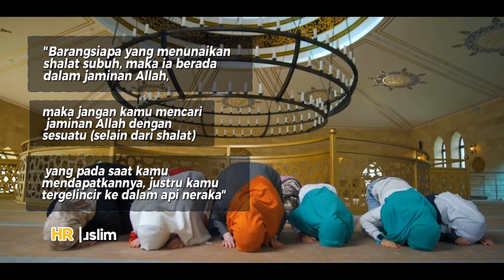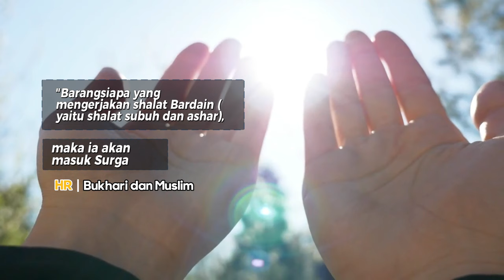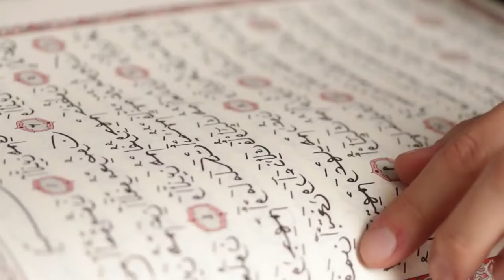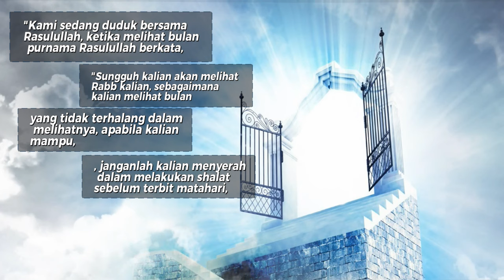5 Janji Allah Untuk Orang yang Sholat Subuh Tepat Waktu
5 Janji Allah Untuk Orang yang Sholat Subuh Tepat Waktu

Shalat Subuh merupakan salah satu shalat wajib yang punya daya tarik tersendiri di antara shalat wajib lainnya. Ada keutamaan istimewa di dalam shalat subuh, karena nilainya yang tinggi dalam syariat.
Rasulullah mengetahui bahwa, waktu subuh adalah waktu yang paling sulit bagi seorang muslim. Terlebih jika dibiarkan begitu saja, pasti memilih untuk mengistirahatkan dirinya sampai matahari terbit.
Oleh karena itu, Rasulullah mengkhususkan shalat mulia ini dengan keistimewaan tunggal dan sifat-sifat yang tidak terulang pada shalat lainnya.

"Barangsiapa yang menunaikan shalat subuh, maka ia berada dalam jaminan Allah, maka jangan kamu mencari jaminan Allah dengan sesuatu (selain dari shalat) yang pada saat kamu mendapatkannya, justru kamu tergelincir ke dalam api neraka"
Jika Allah yang akan memberikan jaminan, maka tidak ada keraguan sedikitpun untuk mengingkarinya.
berikut 5 janji Allah kepada hamba yang mengerjakan shalat subuh tepat waktu.

1. Pahala Seperti SHalat Satu Malam Penuh

Dari Utsman bin Affan RA beliau berkata, bahwa Rasulullah bersabda:
"Barangsiapa yang shalat isya berjamaah maka seakan-akan dia telah shalat setengah malam, dan barangsiapa shalat subuh berjamaah maka seaka-akan dia telah melaksanakan shalat malam, satu malam penuh"

Kesimpulan dari hadits di atas adalah, kita akan mendapatkan pahala yang sangat banyak di sisi Allah. Pahala tersebut tidak hanya di dunia namun bekal di akhirat kelak. Selain itu, Allah akan memberikan pertolongan kepada hamba-hambanya yang mengerjakan shalat subuh tepat waktu.

2. Sebagai Sumber Cahaya di Hari Kiamat

Ketika kiamat datang alam semesta akan hancur dan semua makhluk akan mati. Saat kita dikumpulkan dipadang Mahsyar untuk menghadapi pengadilan dari Allah, maka disitulah akan terlihat cahaya dari orang yang mengerjakan shalat lima waktu, diantaranya shalat subuh, ketika hidup di dunia.
Cahaya inilah yang akan menerangi orang-orang yang beriman, yang tidak pernah meninggalkan shalat lima waktu.

3. Dijanjikan Masuk Surga
Tidak ada satu orang pun yang tidak menginginkan untuk masuk ke dalam Surga.
"Barangsiapa yang mengerjakan shalat Bardain (yaitu shalat subuh dan ashar), maka ia akan masuk Surga" (hadis Riwayat Bukhari dan Muslim).

Dari hadis tersebut dapat disimpulkan bahwa, ada dua waktu shalat yang mempunyai keutamaan lebih besar dibanding shalat wajib lainnya.

4. Selalu Dalam Lindungan Allah

Tiada perlindungan yang lebih diinginkan oleh seorang hamba melainkan hanya perlindungan dari Allah.

Rasulullah pernah bersabda:
"Barangsiapa yang menunaikan shalat subuh, maka ia berada dalam jaminan Allah, maka jangan coba-coba membuat Allah membuktikan janjinya. Barangsiapa yang membunuh orang yang menunaikan shalat subuh, Allah akan menuntutnya sehingga Allah akan membenamkan mukanya ke dalam neraka". (Hadis Riwayat  Muslim, Tirmidzi dan Ibnu Majah).

Dapat disimpulkan bahwa, Allah akan memberikan balasan bagi siapapun yang menghalangi orang lain untuk mengerjakan shalat, terutama shalat subuh.

5. Dapat Melihat Allah
Siapa yang tidak ingin melihat Allah pencipta alam semesta dengan secara langsung. Sepertinya tidak ada satu manusia beriman pun yang tidak ingin melihat Allah.

Dari Jabir bin Abdullah radhiyallahu anhu ia berkata:
"Kami sedang duduk bersama Rasulullah, ketika melihat bulan purnama Rasulullah berkata, "Sungguh kalian akan melihat Rabb kalian, sebagaimana kalian melihat bulan yang tidak terhalang dalam melihatnya, apabila kalian mampu, janganlah kalian menyerah dalam melakukan shalat sebelum terbit matahari, dan shalat sebelum terbenam matahari, maka lakukanlah" (Hadis Riwayat  Bukhari dan Muslim).

Hadis diatas menyimpulkan bahwa, beruntunglah bagi orang-orang yang beriman dengan menjaga shalatnya terutama shalat subuh dan ashar.

feedshorts